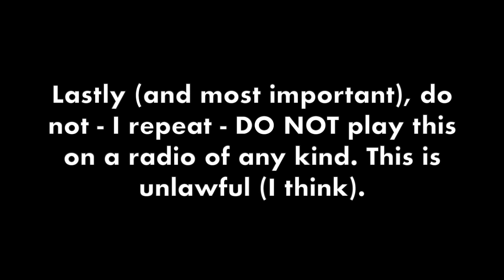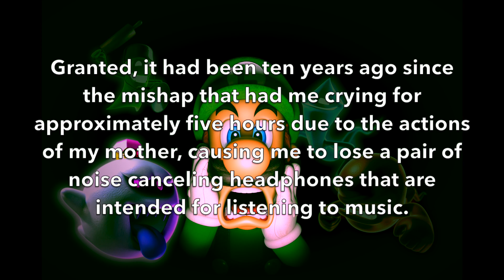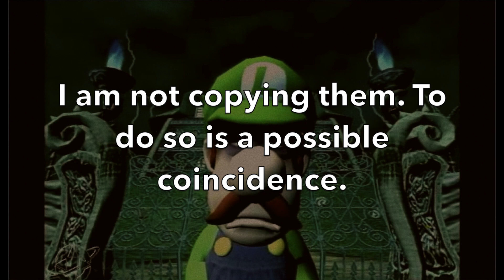EAS Mock - Luigi attacked on March 24, 2013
PLEASE READ! This is an EAS mock. I had made this video to cope with an incident that happened ten years ago. It is not to be taken seriously!  It's amazing what I can use to improvise with Text-to-Speech websites. (The text-to-speech website I used was Voicemaker)

Luigi was not harmed in the making of this video. Again, please do NOT take this video seriously.